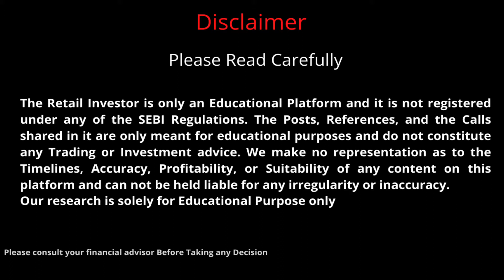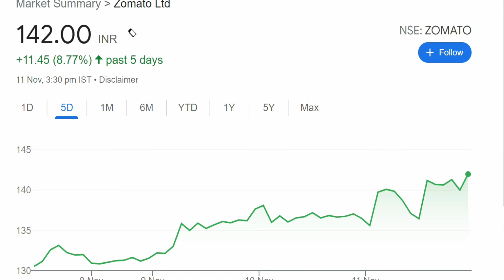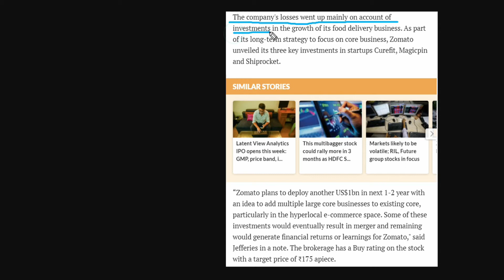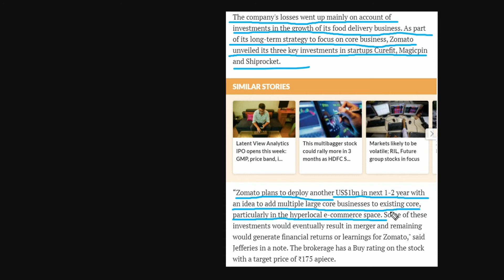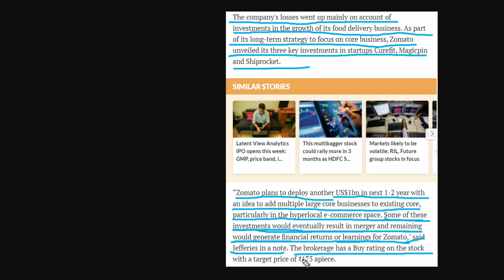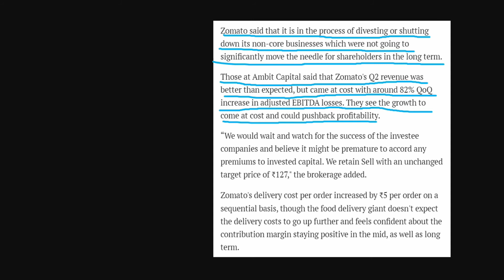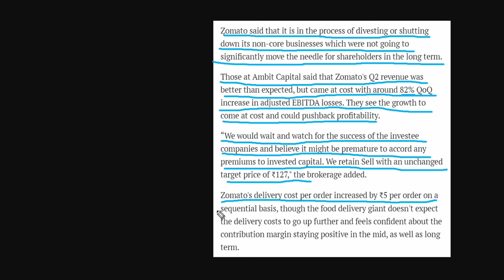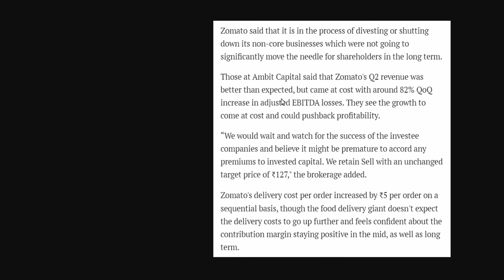zomato share | zomato share news | zomato share latest news | zomato share news today | zomato stock